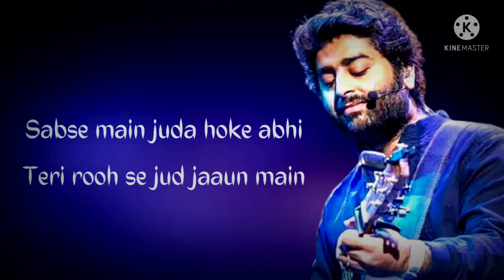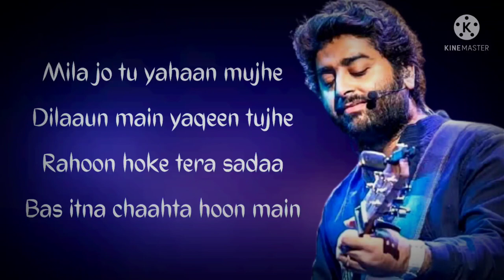Thodi Jagah de de mujhe || Arjit Singh